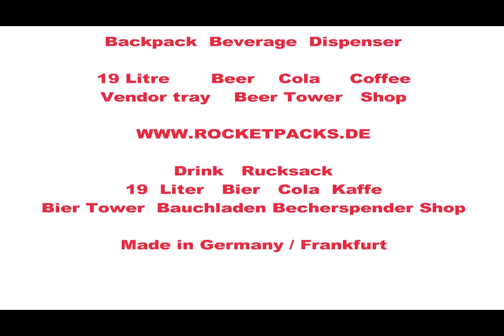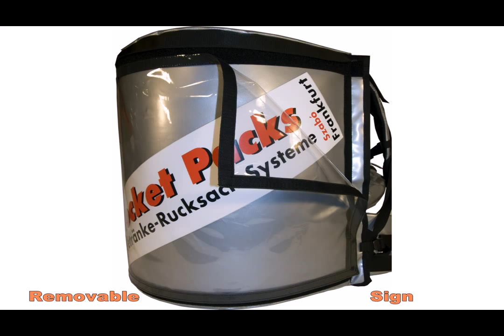rucsac de vânzare